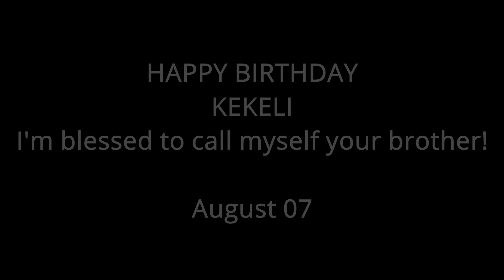Kodjovi Mathias EKLOU | Last Week Review Podcast 060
Last Week Review